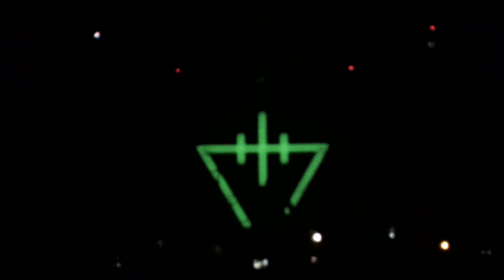The Devil Wears Prada Live, Starland Ballroom 2015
Zombie 5 Tour
Sayreville, New Jersey
04/08/2015